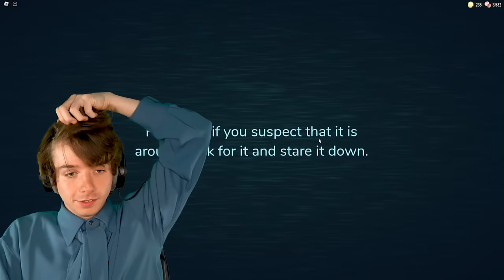THEY ADDED VOICE ACTING TO DOORS!?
KreekCraft shows Karl Jacobs the new Roblox Doors voice acting update!